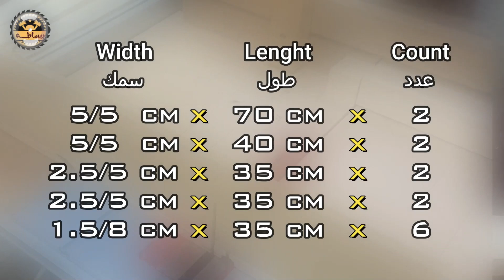How to make a chair by yourself like pro ..👍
اصنع كرسي بنفسك بكل سهولة و احترافية
🎵 Track Info:

Title: Coastline
Artist: Ason ID
Genre: Dance & Electronic
Mood: Happy
🎵 Track Info:

Title: Ocean Tide
Artist: Jay Someday
Genre: Pop
Mood: Inspirational